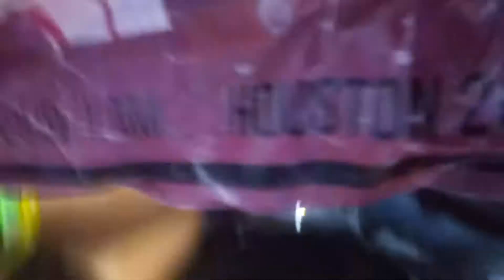Skz hou pt23